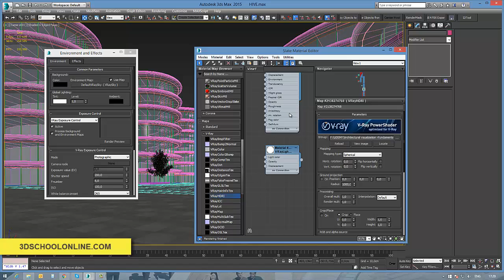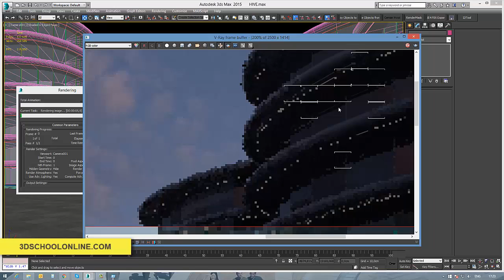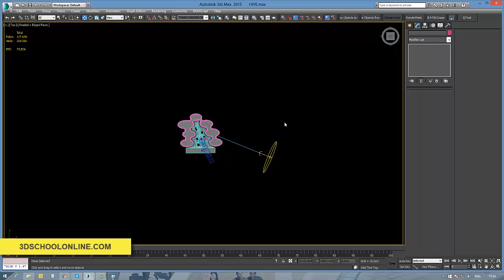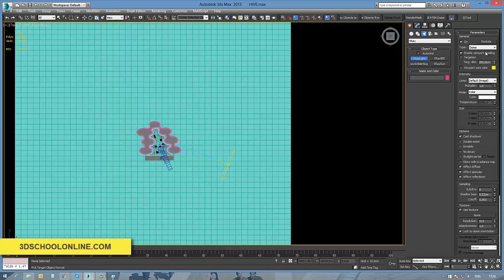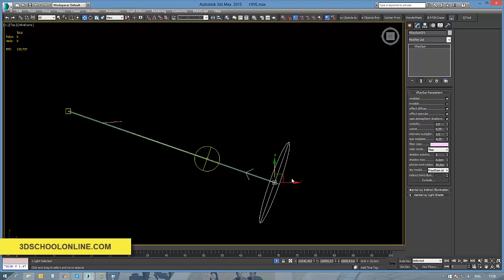Stage #5 - Lighting adjustment/3D Photorealistic Architectural Visualization Principles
Lighting in a scene is major stage in 3D Composition. Learn some tricks in lecture 5 of the course: 3D Photorealistic Architectural Visualization Course

3dschoolonline provide high quality tutorials of how to get best result in architectural visualization workflow. Also it's a space for learning and sharing essential techniques helping you to grow as professional. Quality improvement is guaranteed!